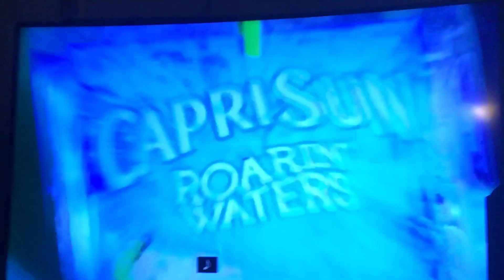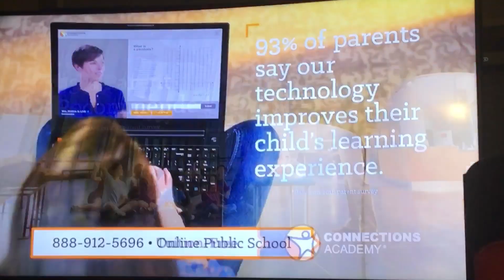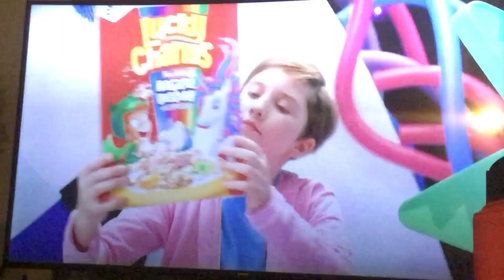Cartoon Network Commercial Break (July 10, 2018) (7:11 PM)